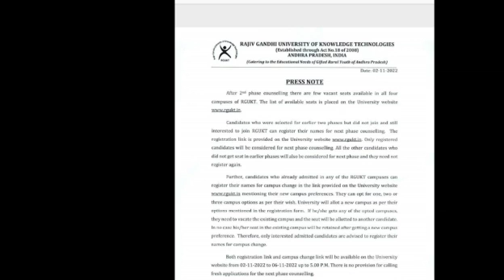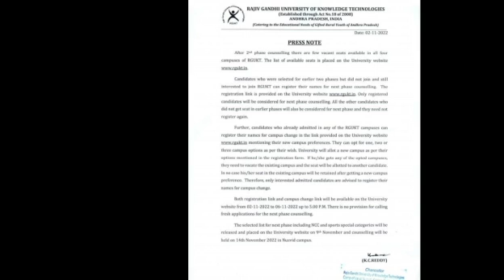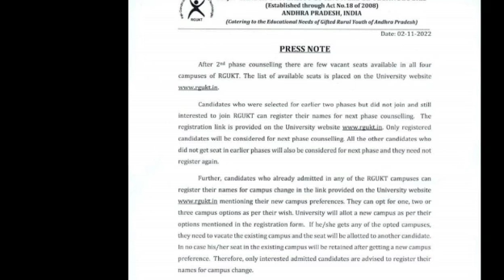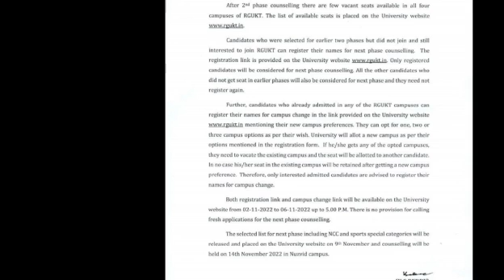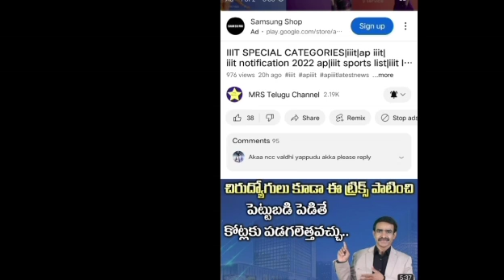IIIT|AP IIIT|iiit notification 2022 ap|iiit latest updates ap|ap iiit latest news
iiit
iiit updates
how to prepare iiit marit list
iiit notification